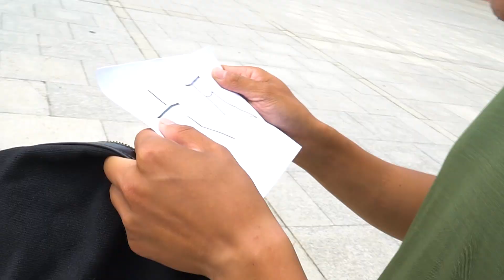男子碰瓷，不料遇到个不正经的女司机【百花娱乐】